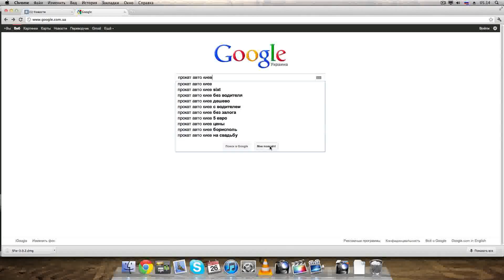Short Guide To Fascinate A Woman - Manual Para Atrair Uma Mulher